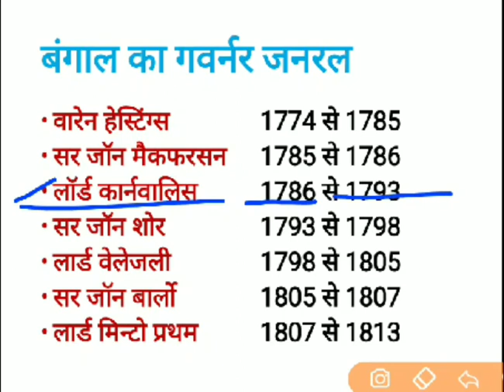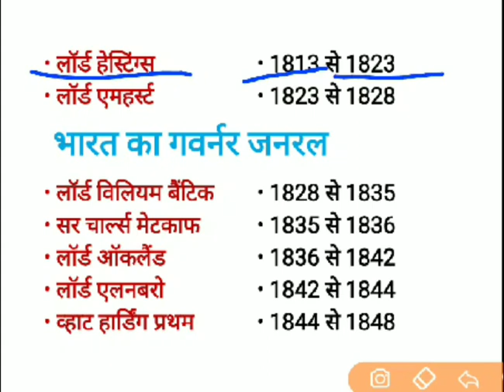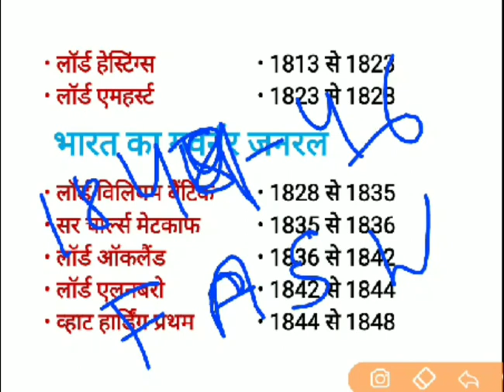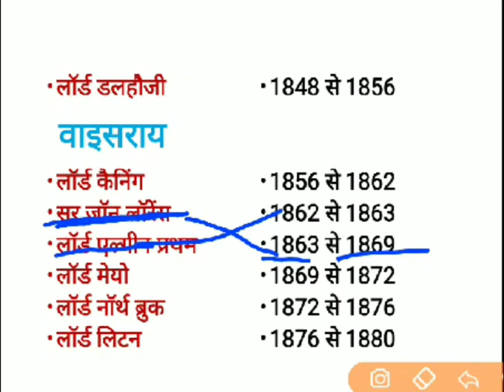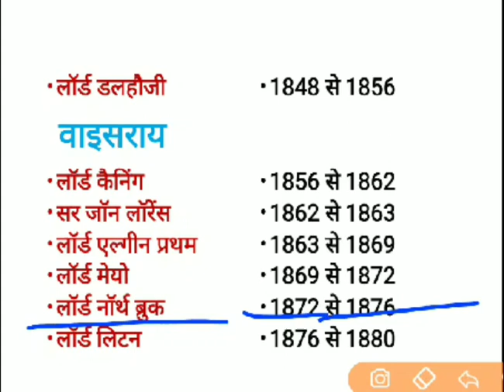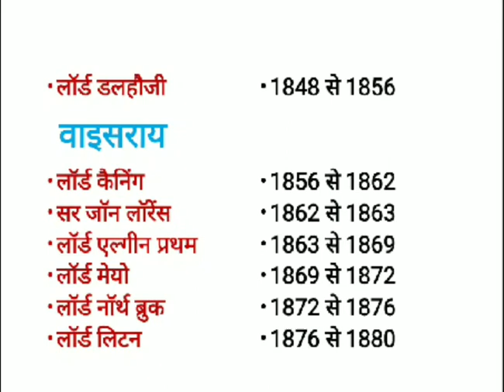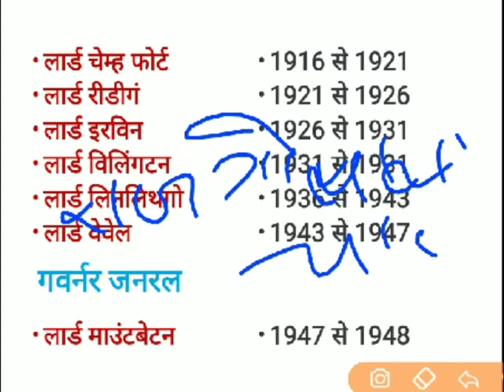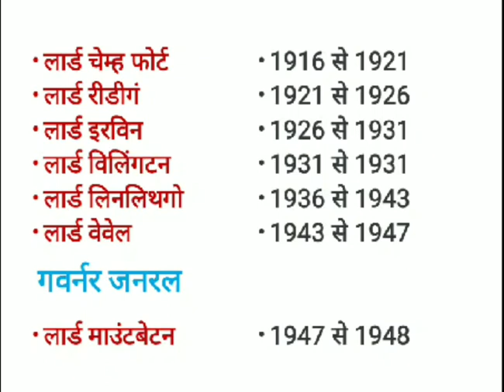Governor governor general and viceroy in India//गवर्नर गवर्नर जनरल और वायसराय//1757-1948//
Hello friend
In this video you have watch all governor general general and viceroy name and his Ruling periods

Thank u